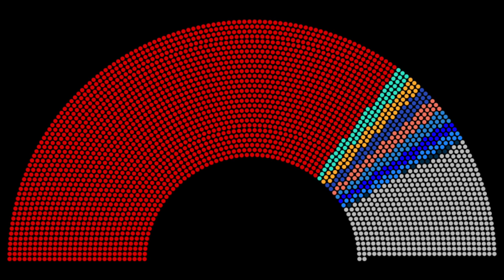COMO FUNCIONA A ELEIÇÃO PRA PRESIDENTE DA CHINA?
Existe eleição na China? Como que vota pra presidente? Qualquer um pode votar e concorrer?
Vem comigo entender o processo eleitoral para presidentes na China!

E Xi Jinping foi reeleito.